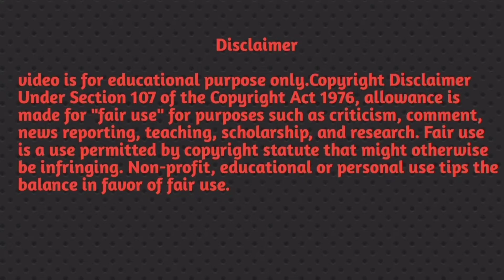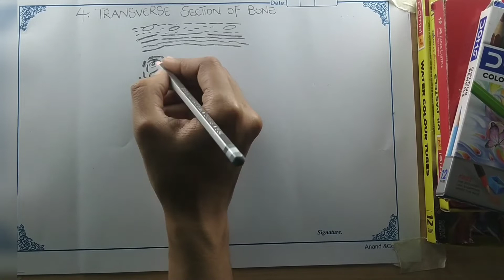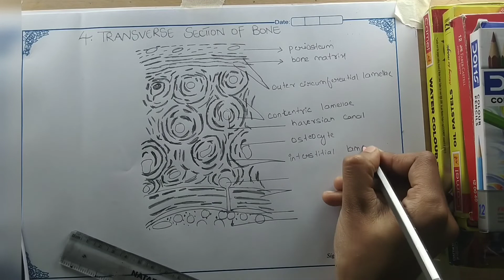Intermediate108 zoology practical record. How to draw transverse section of 🍗 bone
Intermediate zoology practical record. How to draw paramecium #103 So , youtube channel which is related to painting 🖌️ drawing, sktech, calligraphy, crafting etc So with the help of my vedios you can easily do all this stuffs okay .. WELCOME TO MY CHANNEL ☺️ Follow me on other social media 👉 YouTube channel Instagram you like my vedio please SUBSCRIBE to my channel.☺️ Thank you for watching 😜Wish me luck. For Business contact Music credit -video is for educational purpose only.Copyright Disclaimer Under Section 107 of the Copyright Act 1976, allowance is made for "fair use" for purposes such as criticism, comment, news reporting, teaching, scholarship, and research.